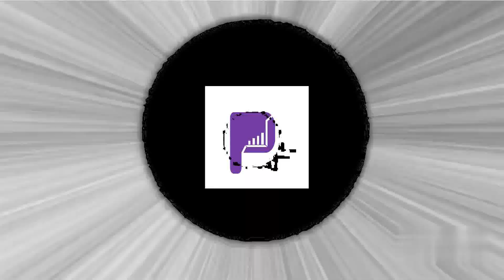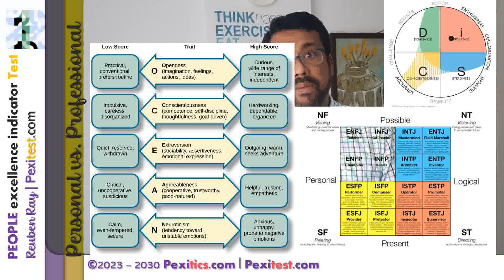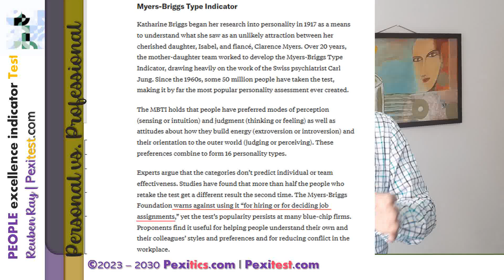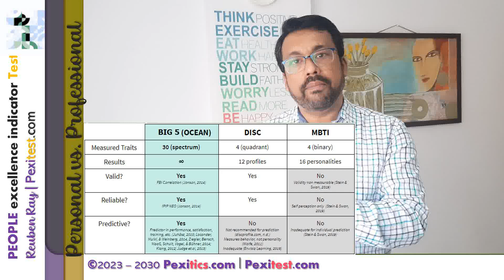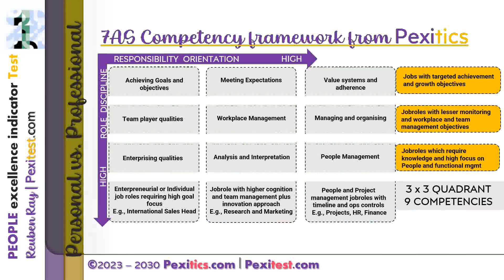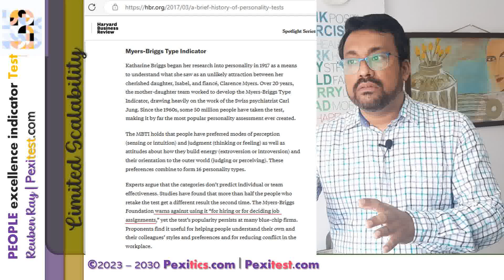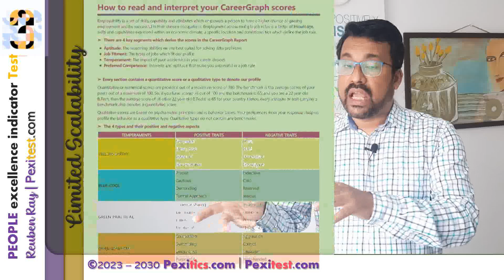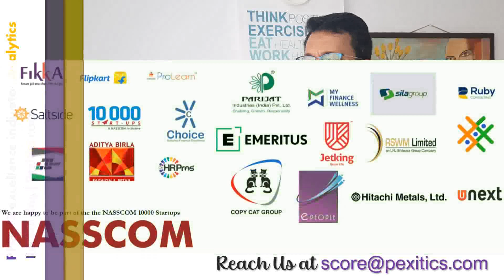Fitment vs Profiling: 3 key takeaways for finding job role fitment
Fitment is found to be the first core factor of performance by 34% CEOs and People Managers.
Creative curiosity to deliver performance through innovation comes second as per 42% of Business & People Managers.
Communication skills enhances external and internal outreach and image of the organization and is considered the third important factor according to 57% CEOs and Business leaders.
Team Management is the lowest of factors but becomes critical to success according to 25%, ranking fourth in order of importance.
Negotiation skills to drive both business and organizational engagement is the most critical factor though its importance is fifth for delivering performance. Individual contributors pulling off success for the organization at most times is the reason organisations’ often neglect the importance of talent.
Decision making skills application across all levels matters to 50% but arrives at the last due to adoption of a top-down approach to strategy.